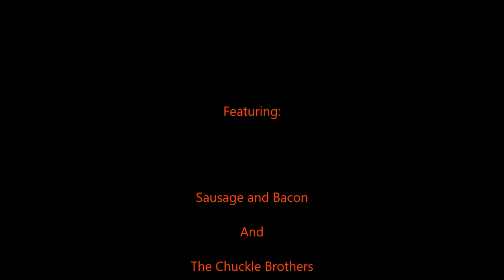How to keep Pigs For Meat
Raising pigs for meat.

The Pigs are Saddleback's and are sisters.

They cost £30 each.

This video logs the pigs journey so far, including choosing a secure space for them to live in a small wooded area next to our house.

securing the area with fencing and installing an electric fence.

We are complete beginners when it comes to all things Homesteady / smallholding, but one thing is for sure, we are learning new things everyday and loving it every minute.

We are a family of six and in November 2019 we moved from a mid terrace, ex-council house with a small garden to our new, forever home on an old dairy farm in a cottage up on a hill on the outskirts of Lancaster, UK.

Our new home has much more outside space and here we found the peace and tranquillity we didn't realise we had craved!

Having secured some extra land at the back of our garden, we are attempting to create a more self sufficient and happy lifestyle.

With this channel we hope to log our journey from moving home to achieving a self sufficient, eco friendly, simple and happy way of life.